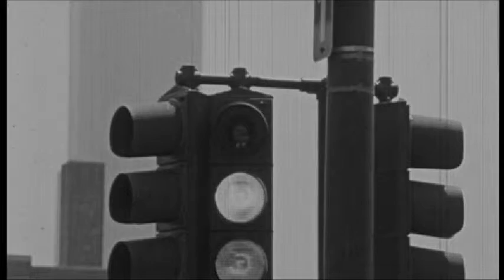Promotional Film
From the white-washed DOXA press tower.